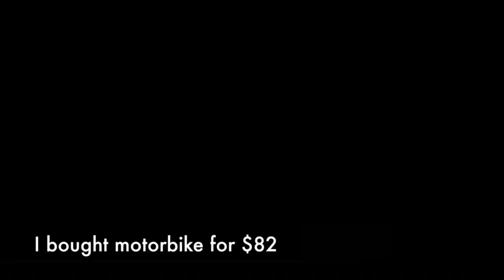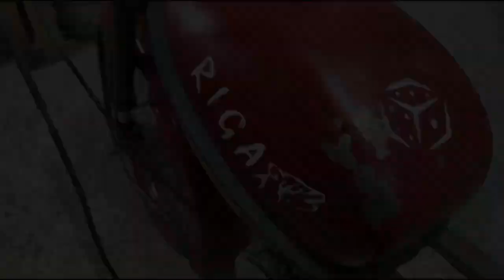45 year old RIGA 12 MOTORCYCLE COMPLETE RESTORATION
Wag po kalimutang mag SUBSCRIBE sa youtube OFFICE OF THE VLOGGER. at like share comment follow sa facebook ERICK ORALLO MOTOVLOG  para ma update kayo sa mga bago kung Videos Salamat!